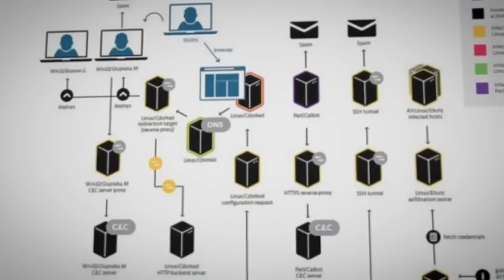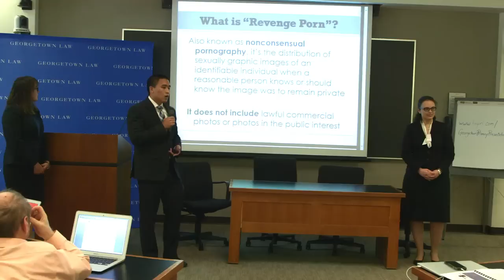Georgetown Law & MIT Privacy Practicum Course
In the spring of 2015, Georgetown Law and the Massachusetts Institute of Technology joined to offer a one-of-a-kind course that challenged law and engineering students to work together to draft better privacy laws.